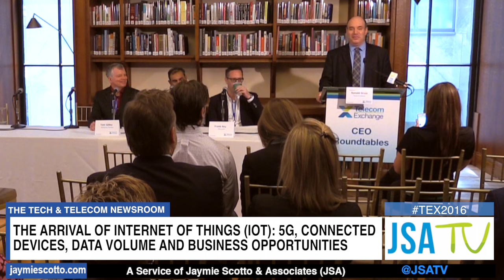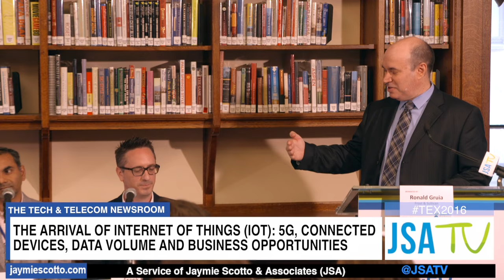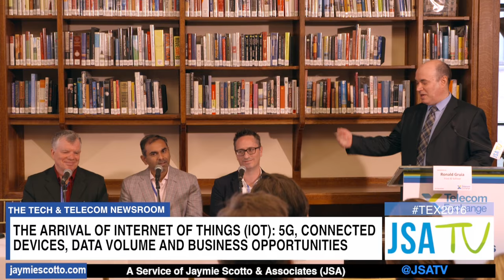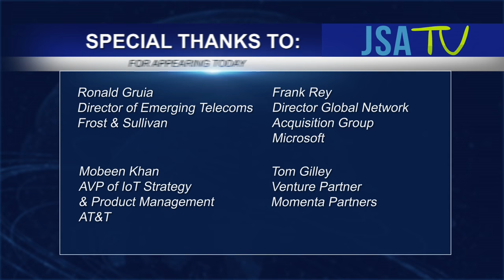TEX NYC 2016: CEO Roundtable #1 Arrival of IoT: 5G, Connected Devices, Data Volume & Opportunities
This CEO Roundtable "The Arrival of Internet of Things (IoT): 5G, Connected Devices, Data Volume and Business Opportunities" from TEX NYC 2016 features: Ronald Gruia, Director of Emerging Telecoms of Frost & Sullivan; Mobeen Khan, AVP of IoT Strategy & Product Management of AT&T; Frank Rey, Director Global Network Acquisition Group of Microsoft; and Tom Gilley, Venture Partner of Momenta Partners

There’s no question that the Internet of Things (IoT) is developing quickly; from building sensors that automatically adjust heating and lighting to wearable devices that alert you when you’ve reached your daily exercise goal or smartphones that buzz when the household has run out of milk, IoT is exploding. Cisco predicts that more than 5 billion people and 50 billion “things” will be connected by 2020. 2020 is also the year that 5G, the fifth generation of wireless communications technology, is set to debut.  IoT will be the ideal application for 5G, which will handle approximately 1,000 times more mobile data than today’s cellular systems, and help to better link up fixed and mobile devices. Many say 5G will contribute to what will be a new industrial and economic revolution. More than 1.6 zettabytes of data will be captured worldwide by 2020, according to ABI Research. By 2025, IoT applications are estimated to have a total economic impact of $11.1 trillion. How can companies capitalize on IoT? How are the big players approaching IoT? What kinds of applications will exist five, ten years from now? How will companies protect customer data / its own data? With the vast amounts of data that will be generated by IoT devices, how much pressure does this put on the network and data center infrastructure? This panel will discuss the explosive growth of IoT, examine industry trends, predictions, and the opportunities and challenges that IoT brings to the global economy.